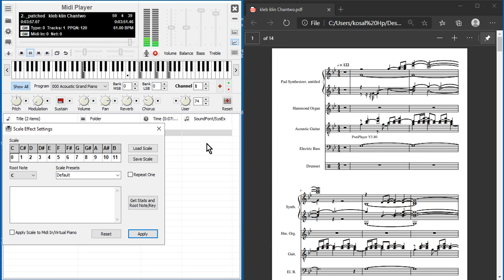Klen Klin Chan two